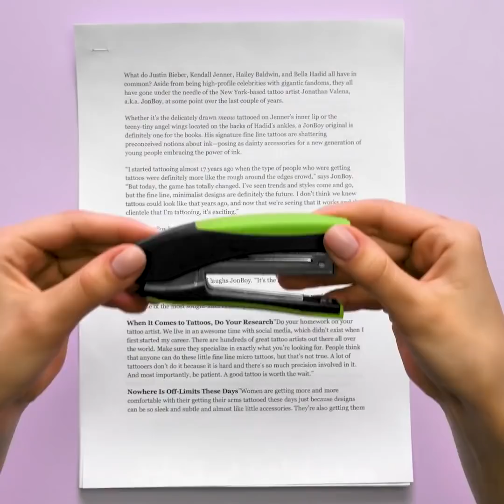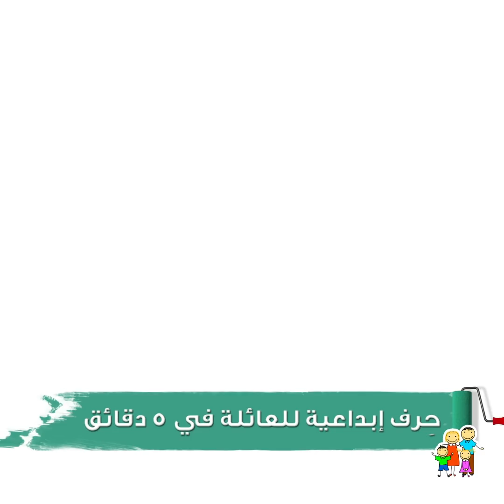أسرار للمكياج يجب أن تعرفها كل امرأة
00:00 حيل مكياج الكونتور
01:01 حيلة لتجميل الحاجب
01:38 اصنعي بنفسك غسول حليبي للجسم بالنثار اللامع
02:08 مكياج كامل بمنتج واحد فقط
03:59 كيف تجعلين كريم الأساس داكنًا
04:23 تنظيف فرشاة المكياج
06:33  حيلة لإخفاء البثور
06:54 مكياج النمش الزائف
08:11 كيف تجعلين شفتيك أكثر امتلاء
09:43 زيت للجسم يتلألأ بالبريق
10:39 اصنعي بنفسك حمرة خدود
12:07 حيلة بأحمر الشفاه
12:26 استعمال بودرة الأطفال للمكياج
13:20 الصابون لتجميل الحواجب
14:01 تلوين زوايا الفم